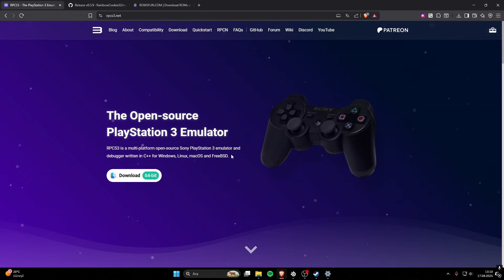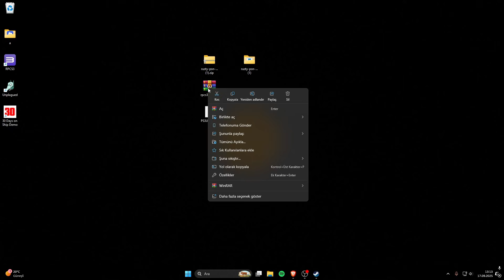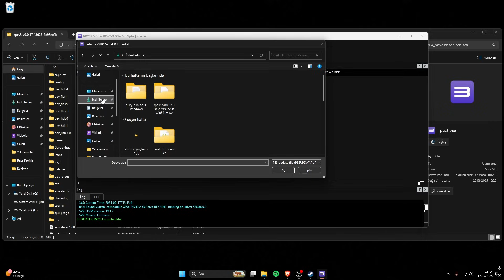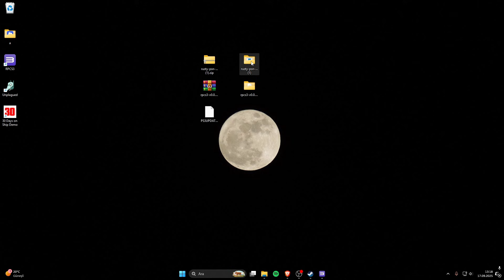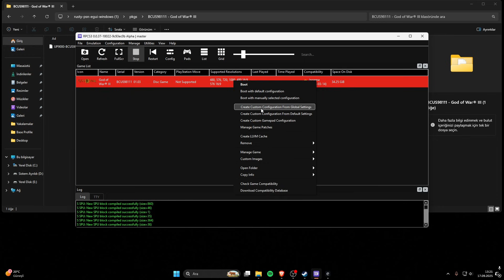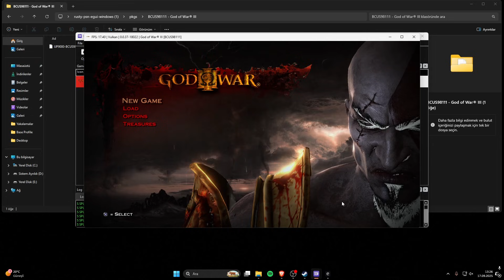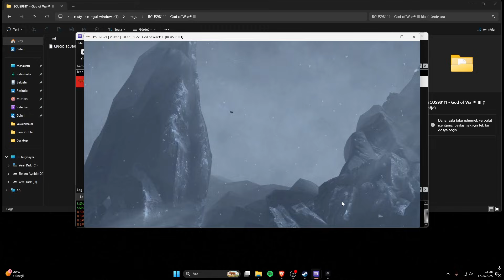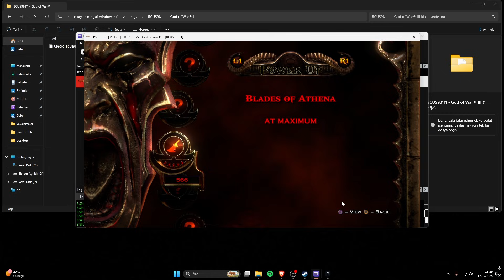RPCS3 Kurulum Rehberi + God of War 3 Ayarları | PS3 Emulator Türkçe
RPCS3 ile PS3 oyunlarını bilgisayarınızda oynamak artık çok kolay!
Bu videoda RPCS3 emülatörünün kurulumunu, God of War 3’ün yüklenişini ve en iyi performansı alabilmeniz için gerekli ayarları adım adım gösterdim.

💻 İçerikte neler var?

RPCS3 indirip kurma

God of War 3 yükleme rehberi

Grafik ve performans ayarları

FPS arttırma ipuçları